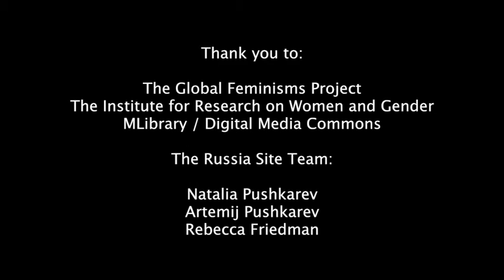Natal'ia Mikhailovna Rimashevskaia GFP Interview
An Interview with Nataliya Mikhailovna Rimashevskaia
Interviewed by Natalia Pushkareva
July 2016

Nataliya Mikhailovna Rimashevskaia was born in 1932 in Moscow and is a professor at Moscow State University, and at the Academy of Labor and Social Relations. She helped to create the Laboratory on Issues of Gender at the Institute of Social and Economic Studies of the Population, where she worked until 2005. She is a member of the Russian Academy of Life Sciences and editor of Human Population magazine, and works on issues of demography.

More info about this interview and the Global Feminisms Project (GFP) can be found

The Russia Site Team:

Natalia Pushkarev
Artemij Pushkarev
Rebecca Friedman